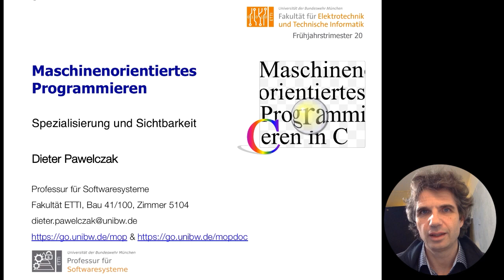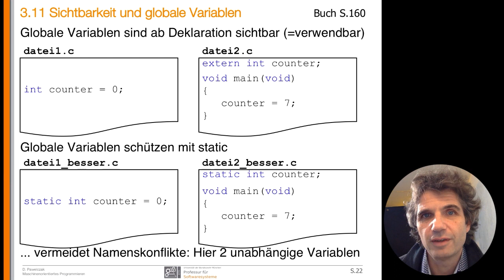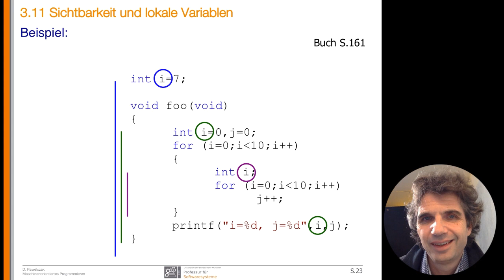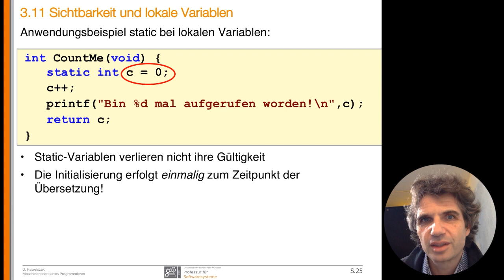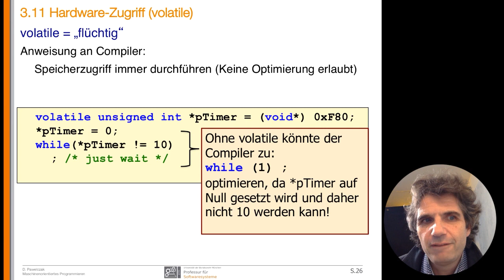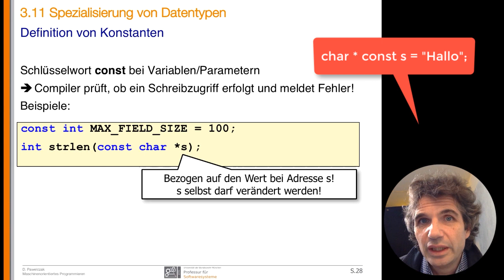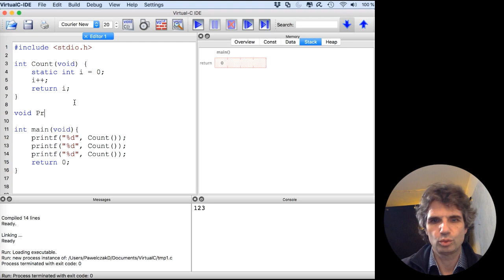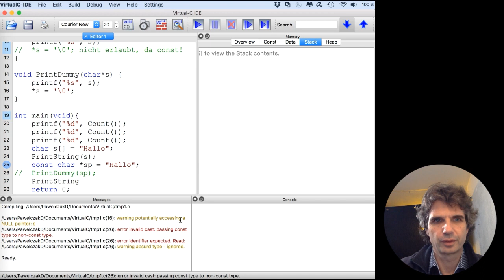MOP-Vorlesung 11c - Spezialisierungen von Variablen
11. Vorlesung, 3. Teil, Spezialisierungen von Variablen:  type qualifier und storage class